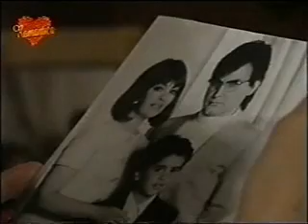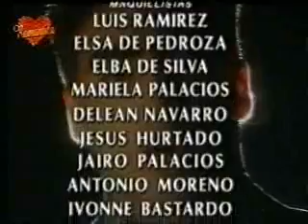Rosangelika odcinek 31